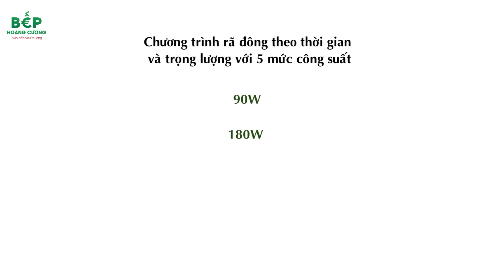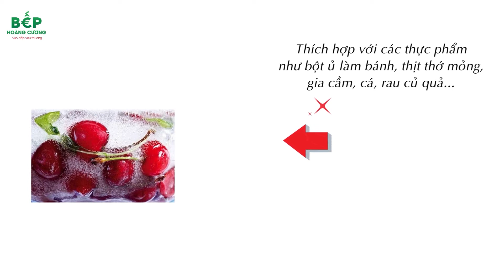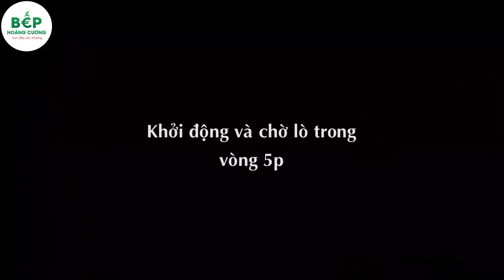Lò vi sóng thế hệ mới Teka MWS 22 BI có gì HOT? Review chân thực nhất tại đây!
Teka MWS 22 BI nhập khẩu từ Châu  Âu chính hãng, đây là dòng lò vi sóng thế hệ mới, sử dụng sóng 3D không cần bàn (đĩa) xoay, cớ chế phát nhiệt được phân bố xoay quanh thực phẩm để làm chín thực phẩm. Dung tích lò lên tới 22 lít. Với 5 mức công suất vi sóng, công suất max 850W và 1 chức năng nấu vi sóng. Thiết bị đem tới sự tiện lợi nhất cho người sử dụng.

Teka MWS 22 BI có thiết kế sang trọng, hiện đại, kiểu dáng nhỏ gọn vì vậy thích ứng với mọi không gian bếp. Bề mặt lò có chất liệu thép không gỉ cao cấp, không bám dính vân tay, dễ dàng vệ sinh. Lò vi sóng Teka được tích hợp nhiều công nghệ, tính năng hiện đại, trợ giúp đáng kể cho người nội trợ trong việc vào bếp.

Mời quý khách theo dõi video dưới đây của Bếp Hoàng Cương để có đầy đủ thông tin sản phẩm!

*** Giới thiệu lò vi sóng Teka MWS 22 BI
Giới thiệu tổng quát.
Giới thiệu thiết kế kỹ thuật.
Giới thiệu các chức năng.

Bếp Hoàng Cương là hệ thống phân phối thiết bị nhà bếp, đồ gia dụng uy tín, chất lượng hàng đầu tại Việt Nam, cam kết 100% sản phẩm chính hãng cùng chất lượng dịch vụ, bảo hành tốt nhất.

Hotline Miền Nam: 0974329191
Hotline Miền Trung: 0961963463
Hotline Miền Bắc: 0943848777